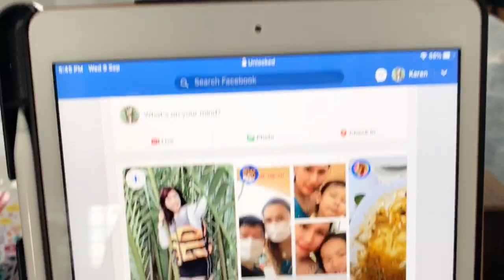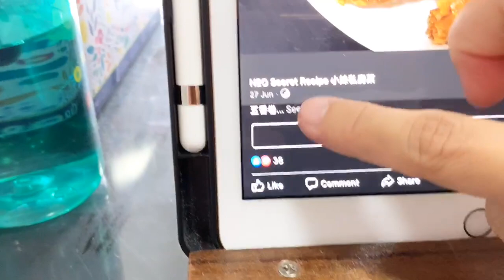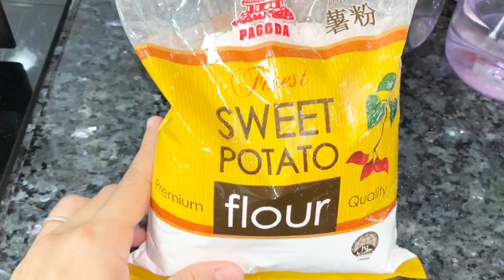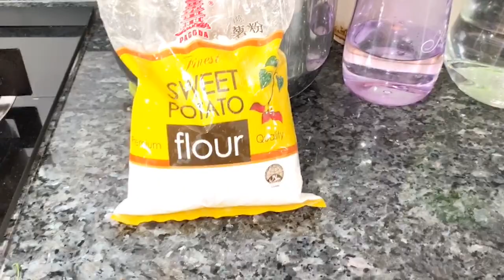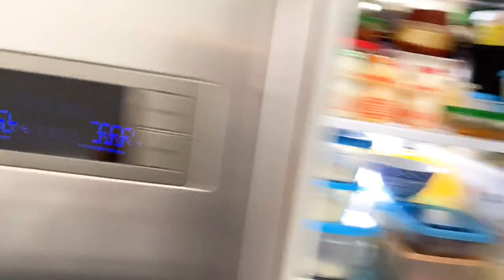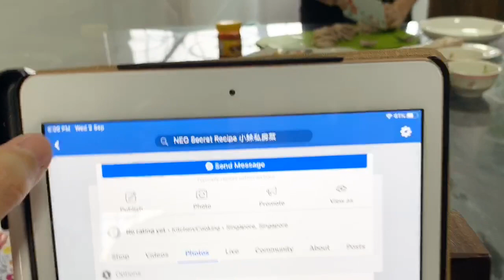蒜泥白肉 Pork Belly Garlic Sauce | 姜蒜豆鼓鱼 Ginger Garlic Fish Black Bean Sauce | 虾煎 Fried Prawn Omelette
1) 蒜泥白肉 Sliced Pork Belly with Garlic Sauce
Marinate Pork 腌猪肉 :
500g Pork belly 500克 三层肉
1 teaspoon Salt 1茶匙 盐
1 tablespoon HuaDiao wine 1汤匙 花雕酒
Ingredients 配料 :
3 slices Ginger 3片 姜
3 Spring Onion 3条 青葱
Garlic Sauce 蒜泥酱料 :
2 Garlic, minced 2粒蒜头, 切碎
2 Small red chilli, minced 2条 小辣椒, 切碎
1 Spring Onion, minced 1条 青葱, 切碎
¼ teaspoon Sugar ¼茶匙 糖
2 tablespoon Light soy sauce 2汤匙 酱青
1 tablespoon Lime juice 1汤匙 酸干汁

2) 姜蒜豆鼓鱼 Ginger Garlic Fish with Black Bean Sauce
Marinate Fish 腌鱼 :
300g Fish, sliced 300克 鱼, 切片
1 tablespoon Tapioca flour 1汤匙 木薯粉
¼ teaspoon Salt ¼茶匙 盐
1 teaspoon Oil 1茶匙 油
100ml Water 100毫升 水
Ingredients 配料 :
20g Ginger, minced 20克 姜, 切碎
3 Garlic, minced 3粒 蒜油, 切碎
1 Small red chilli, diced 1条 小辣椒, 切粒
1 tablespoon Fermented dried beans 1汤匙 豆鼓
Seasonings调味料 :
1 tablespoon Dark soy sauce 1汤匙 酱油
1 teaspoon Oyster sauce 1茶匙 蚝油

3) 虾煎 Fried Prawn Omelette
Ingredients 配料 :
8 Prawns 8只 虾
3 Eggs 3粒 蛋
30g Sweet potato flour 30克 地瓜粉
100ml Water 100毫升 水
2 Spring onion, pieces 2条 青葱, 切段
Seasonings调味料 :
1 tablespoon Fish sauce 1汤匙 鱼露
¼ teaspoon Pepper ¼茶匙 胡椒粉
Chilli Sauce 辣椒酱 ：
1 teaspoon Blanchan chill 1茶匙 峇拉煎辣椒酱
1 teaspoon White vinegar 1茶匙 白醋

我所有的视频只会上传到我的YouTube频道上
禁止未经授权的盗窃，二次编辑和重新上传视频在YouTube以及其他平臺